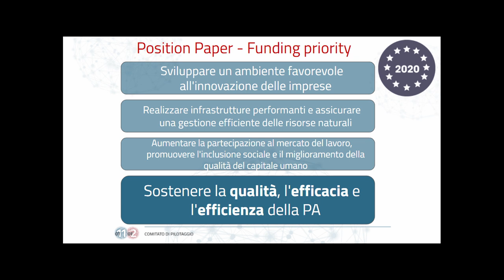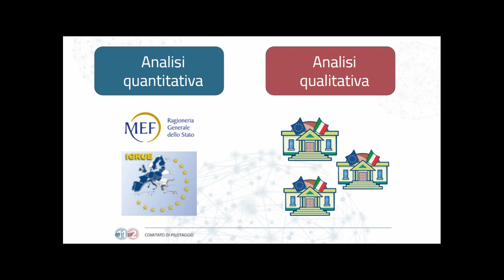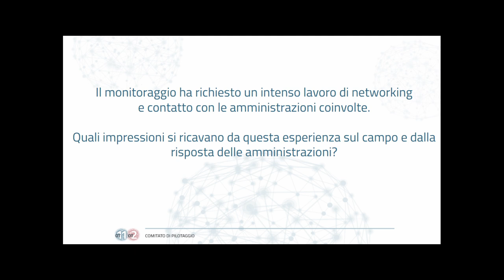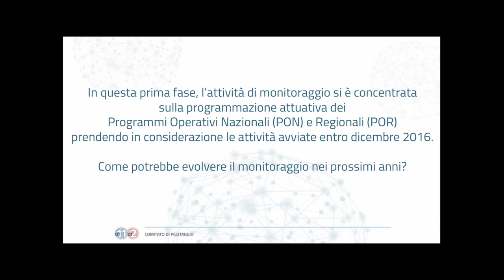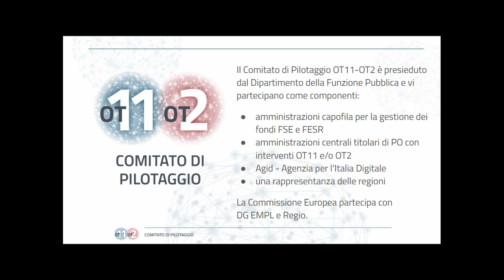Intervista a Pia Marconi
Il monitoraggio sull'attuazione degli Obiettivi Tematici 11 e 2 nei POR e nei PON

Intervista a Pia Marconi, Capo Dipartimento della Funzione Pubblica